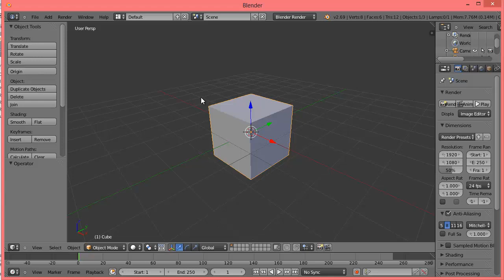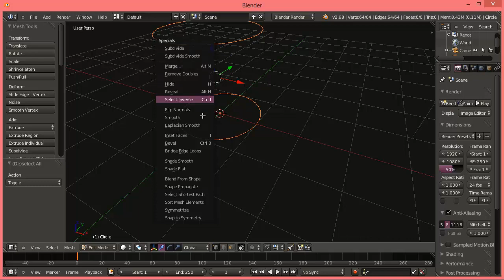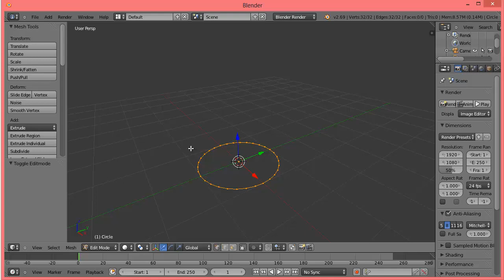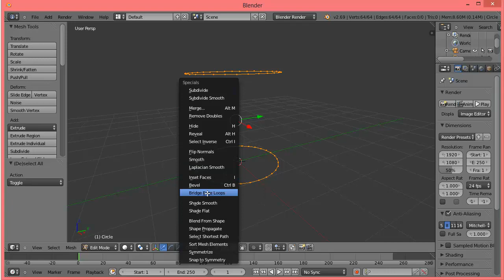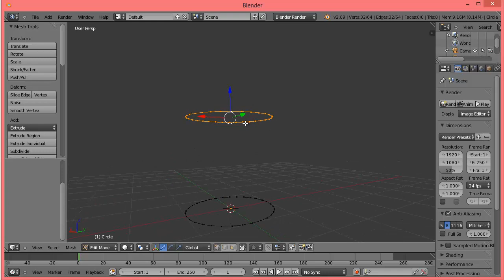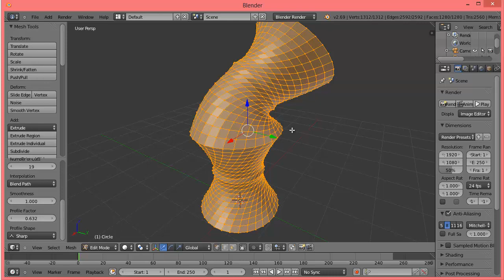Novedad Blender 2.69: Bridge edge loop twist CG Studios Blender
Llego la nueva versión de Blender y con ella varias novedades que les presentamos aquí. Recuerden que deben tener la versión 2.69 o mayor para realizar este video.

Bridge edge loop twist.

Unete a nosotros en Google + y facebook para saber lo nuevo que trae CG Studios Colombia cada semana.

Conviértete ya en usuario Premium y accede a muchos videos adicionales para que aprendas más rápido.